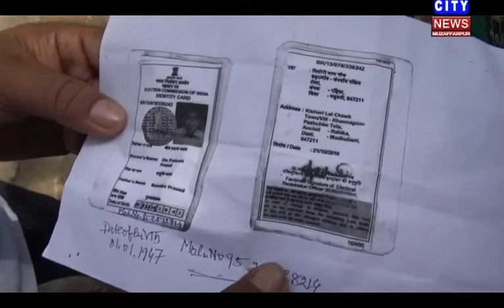एक व्यक्ति को ना केवल नशा खिलाकर लूट लिया बल्कि उसके दोनों आंख फोरकर उसे बेहोशी की हालत मे छोर दिया